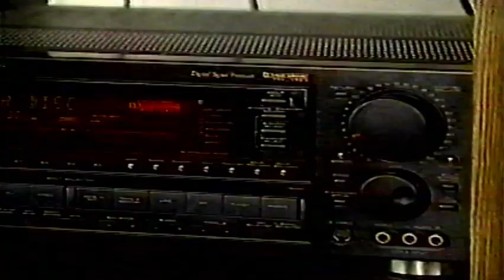Curtis Mathes Home Entertainment 1995 Local Commercial - Fayetteville, Rogers, & Harrison Arkansas